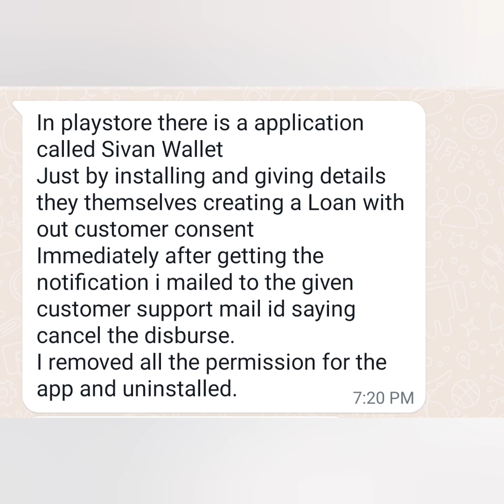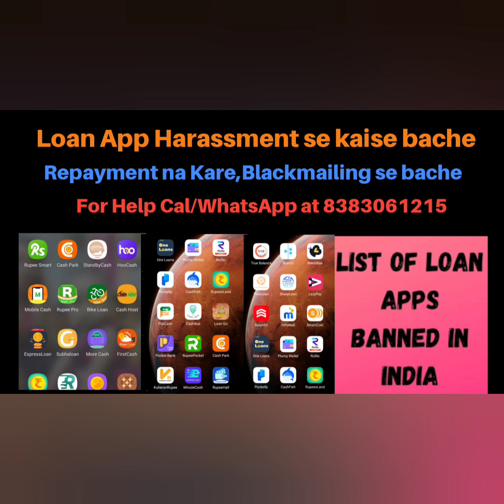How to protect yourself from Fake loan websites,loan App frauds,CashWise,Cashgain,Smart Credit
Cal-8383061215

Loan App Banned in India 2022,Loan App Harassment Google Remove Loan App,Cyber Crime Complaint

कौन कौन से Loan App बंद हुए है/Fake Loan App Harassment se bache, Contact list ko Call नहीं जायेगा/

Mende loan
Ok rupee
 ricevault
Cash cola
Credit pearl
Hi cash
Ruper papa
Cashcom
Kuberan rupee
Ocean rupee
Maloo loan
Kash loan
Fun cash
Pp money
Rupee pocket
Loan home
Fast coin
Rapid loans
One loans
Salry loans
Cash hole
Cash station
Cash host
Kredit mango
Easy loan
Salary now
Easy rp
Rupee spree
Cashguru
Orange loans
Money station
Ko ko loans
Easy borrow
Loan much
Money wise
 Rupee loan
 Wise loan
 One loan
 Cash pocket
 Lucy cash
 Fast rupee
Cash park
Cash guru
 Cash station
 High rupee
 Holiday loan
 Bellon loan
 High rupee
 Easy rp
 Eagle loan
Loansathi
Cashqueen
Cashpal
Kash loan
Credit bus
Easy barrow
Sunny loan
Live cash cash michine... rupee loan.. cash hole..apana Paisa..dream loan easycredit,.samayi rupee

Lendmall/ cashfish/ its cash/ unitcash/ Express loan/morecash/ minutecash/ coinrupee/eaglecash/ kashloan/ oneloans/ cashpal/etc...

App names
1. Credit Bus
2. Creditbus
3. kreditbean
4. Life cash
5. Rich Cash
6. Rupee Smart
7. Rupee Way

CashCola
Kashloan
Sharploan
Currycash
Handyloan
Marvel
Payrupik
DrCash
Kreditone
Mykredit
Marvel

Cash host
Smart loan
Quick rupee
PP money
Cash pal
Marvel
Rupee mall
Rupee land

handy loan
hi rupee
rupeeking
cash credit
cash hole
quality
cash machine
rich cashpro
life wallet

Rich cash,standby cash,quality cash,kredin bean,rupee box,fortune now,credit bus,its cash,cash queen

HANDCASH,RUPEEBOX,FORPAY,online loan, express loan

1 kredit mango
Rapid Paisa
Money minute
Marvel
quick cash
Ocean rupee
Rupee smart
Ruppe box
Samay rupee
Dhani

Loan Companies
1 - Rupees Land
2 - Shine Loan
3 - Kissht
4 - FirstCash
5 - Fast Rupee
6 - Lend Mall
7 - Cash Bus

Rich cash, Handy loan, Express loan, Cash Host, Loan home, Money tree, cash queen

RICH CASH
STAR LOAN
MI RUPEE
STANDBY CASH
EAGLE CASH
CASH PAL
RUPEE  BOX
WILL LOAN
CREDIT BUS
WALEETPAY

Cash machine
Money stand
Cash bus
Apna paisa and many more sir

Money stand
Cash hole
Wallet payee
Cash advance
Palm rupee

Apna paisa.
Aladdin lone app
Rocket lone app
Fipilcash
Cashfish
New paisa
SKY lone
Rupya king
Gold lone
Mintcash

Cash machine, indloan, loan india, cash advance,  credit bus, cash hole, money satndard, rupee king, flipcash

Cash Park,Handy Loan,Lucky Wallet keep calling and messaging

Flexiloan, HandCash, Cash Cola kash loan app

App name- Rupeeking, Handycash, Spnapaisa, Its cash, money stand,  cash hole.

Asan laon,Standby cash,Rich cash,Bright cash
 True balance,Rupee star

rupeeking loan repayment,whatsapp froud massage 2022,rupeekiNg loan repayment ka sach jane,rupeeking loan repayment expose 2022,loan repayment WhatsApp message 2022,how to,urajtech

learn law,loan from app,adv rukhsar ahmed,fraud loan app,fraud loan apps list,mobile loan app ki shikayat kaise kare,loan apps scam,fraud loan apps,loan recovery agent harassment,how to handle recovery agent,how to complaint of loan recovery agent,loan apps harassment,loan wale pareshan kare to kya kare,loan defaulter rights,loan default,mobile apps se loan le kar phas gaya,loan recovery agent,fake loan apps,fraud loan apps harassment,

Financial help,financial help,loan application repayment ke liye paresan kar rahi hai kya kare,loan application call harassment solution,loan company ke pass se apna personal data kaise hataye,remove my contact list loan application,loan app se contact list ko kaise remove kare,financial help india,financial help youtube channel,operationhaftavasool,operation hafta vasool,operation hafta vasool zee business,fake call permanent blocked kare @Legal Online Advice